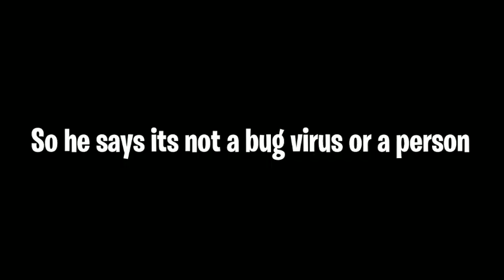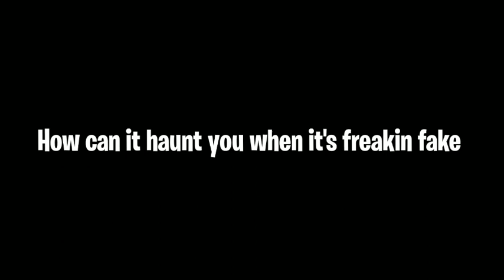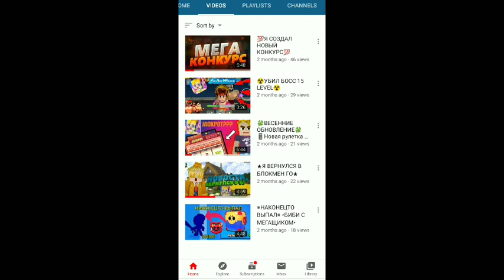Exposing a Bmgo YouTuber+TigerPH account has been hack